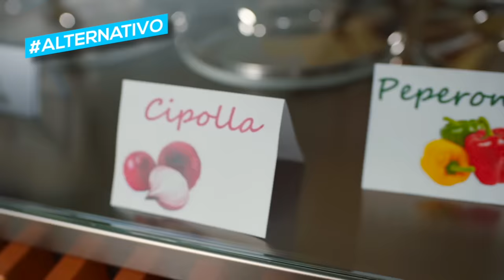TIPI DA GELATO 🍦- PARODIA - iPantellas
★2OO.OOO LIKE PER UN NUOVO VIDEO★
ASCOLTA LA NOSTRA NUOVA CANZONE DIVANO MARITTIMA!

iPantellas tornano con un NUOVO VIDEO! Chi sei quando mangi il gelato? Cono o coppetta? Artigianale o confezionato? Una dura battaglia tra mille gusti! Cioccolato, stracciatella, pistacchio, limone e tanti altri!